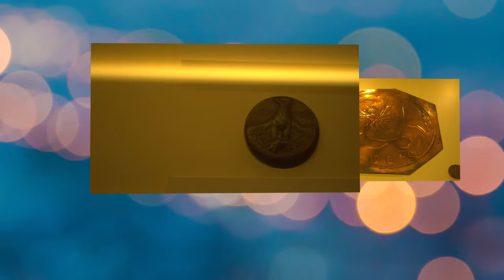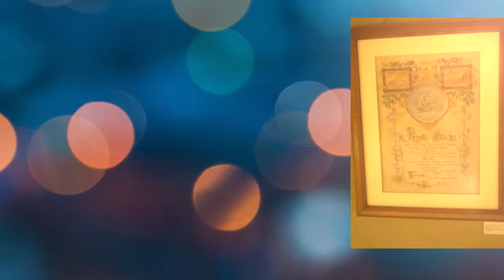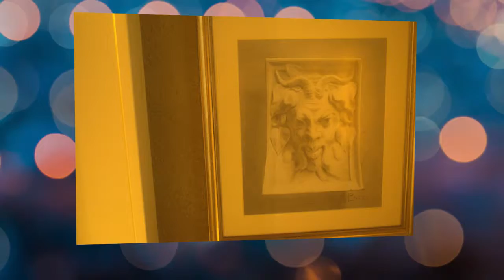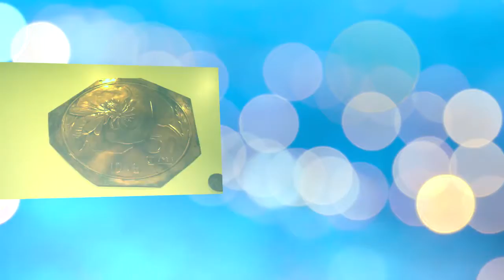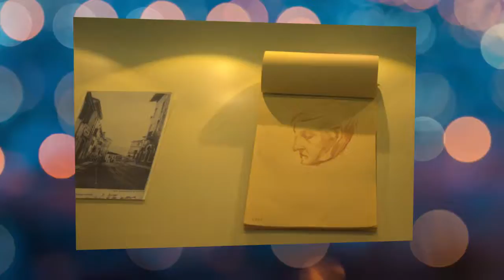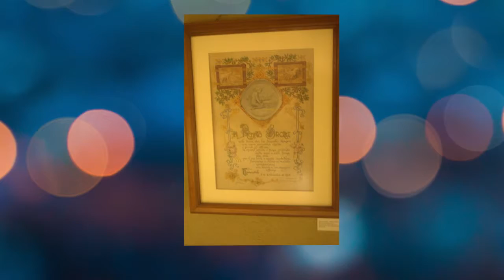Museo Brozzi seconda parte